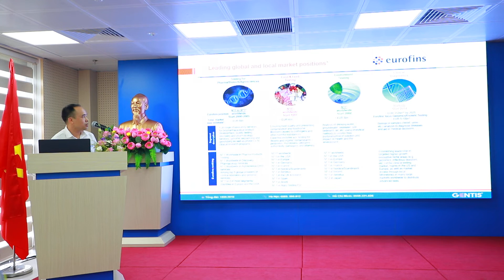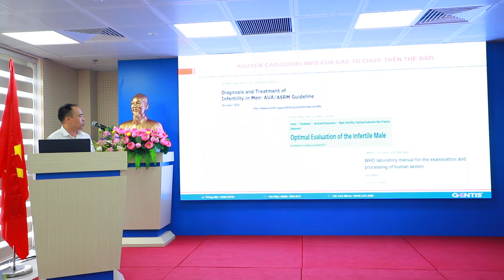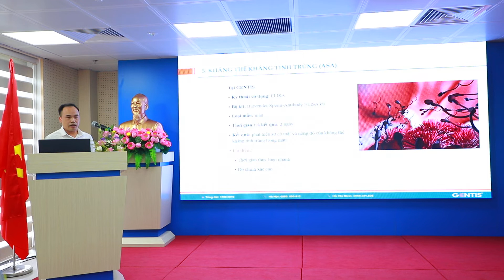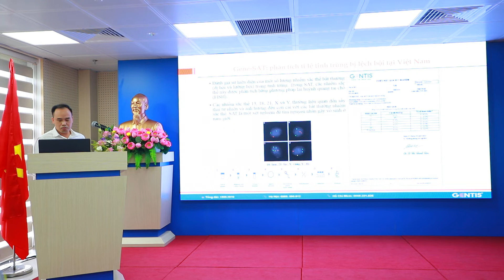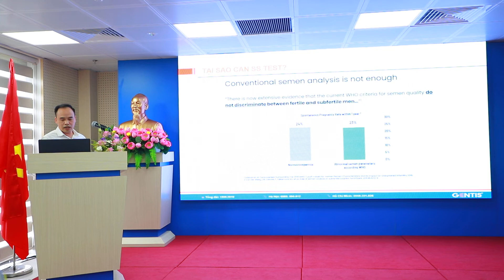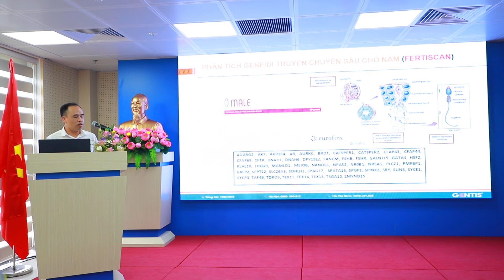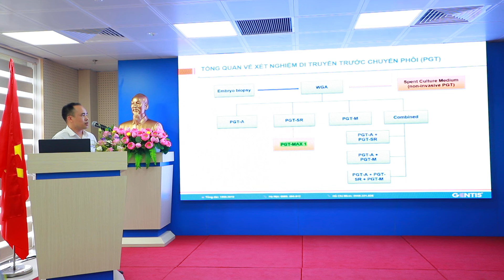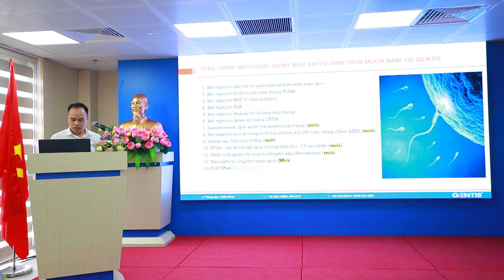Các công nghệ tiên tiến trong xét nghiệm nam khoa - TS. Phạm Đình Minh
- TS. Phạm Đình Minh